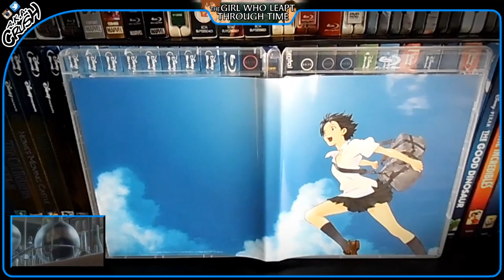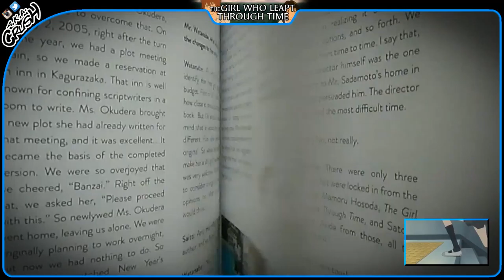The Girl Who Leapt Through Time (2006) The Hosoda Collection | Blu-ray | Unboxing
[SHOWCASING]
The Girl Who Leapt Through Time (2006) The Hosoda Collection on Blu-ray
Toki o kakeru shôjo | 時をかける少女

[STARRING]
Riisa Naka
Takuya Ishida
Mitsutaka Itakura
Sachie Hara

[DIRECTED BY]
Mamoru Hosoda

[PRODUCED BY]
Takashi Watanabe
Yuichiro Saito

[SCREENPLAY BY]
Satoko Okudera

[BASED ON]
The Girl Who Leapt Through Time by Yasutaka Tsutsui

Kiyoshi Yoshida

[CINEMATOGRAPHY BY]
Yoshihiro Tomita

[EDITED BY]
Shigeru Nishiyama

[SPECIFICATION]
Video Codec: MPEG-4 AVC (22.56 Mbps)
Resolution: 1080p
Audio:
-Japanese: Dolby TrueHD 5.1 (48kHz, 24-bit)
-English: Dolby TrueHD 5.1 (48kHz, 24-bit)
Subtitles: English SDH
Discs: Three-disc set (1 Blu-ray, 2 DVDs)
Packaging: Slipcover with Booklet
Playback: A Region
Run Time: 98 minutes

[SPECIAL FEATURES]
00:14

[PRODUCTION COMPANY]
Madhouse

[DISTRIBUTED BY]
Kadokawa Herald Pictures